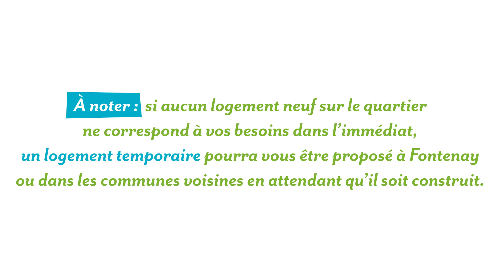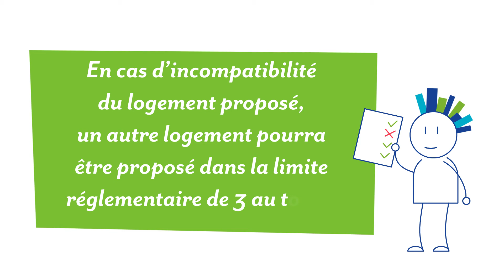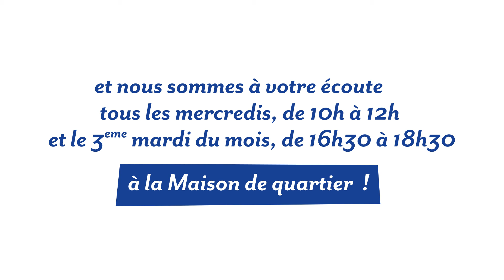MOTION DESIGN RENOUVEAU QUARTIER DU PARADIS